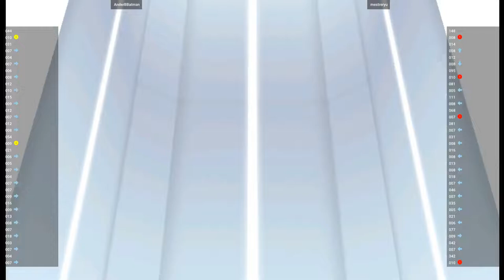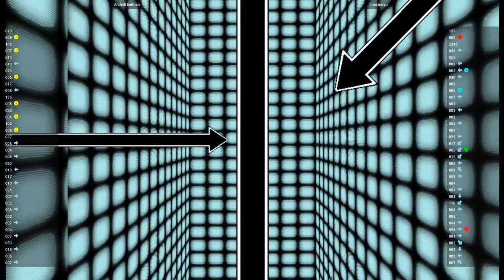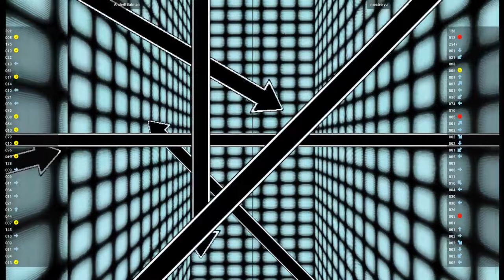CVS GD - AnderBBatman VS mestreryu